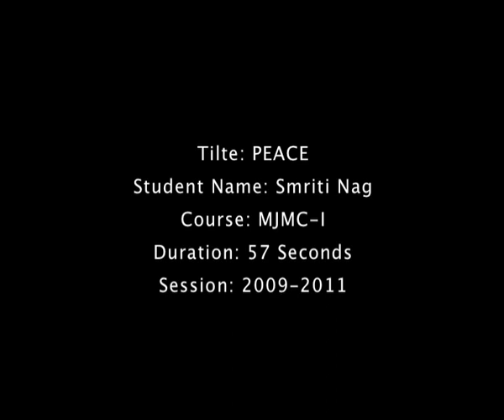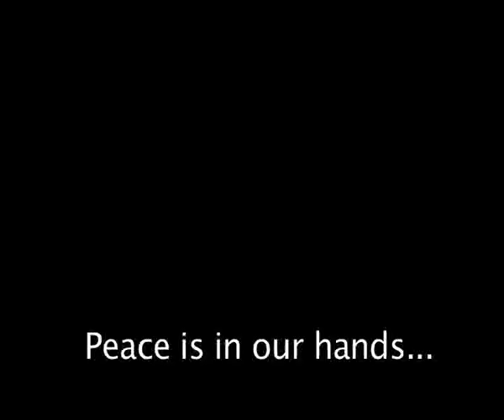Peace.flv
Public Service Advertisement made by student of Apeejay Institute of Mass Communication, Apeejay Stya University. PG Diploma in Television Radio Production, Social Media & Web Journalism, Corporate Communication, Advertising & Marketing Communication. BA Hons in Journalism & Mass Communication, MA in Journalism & Mass Communication